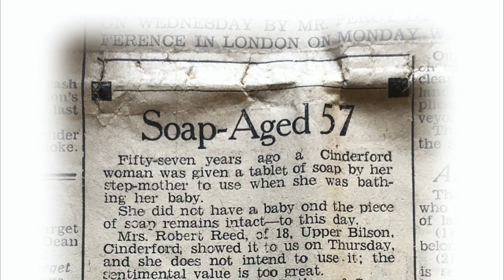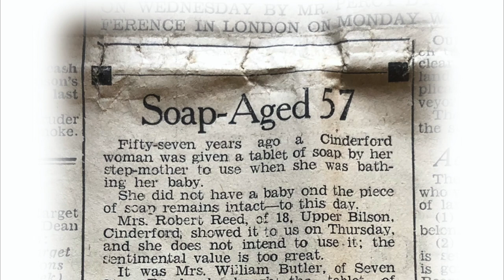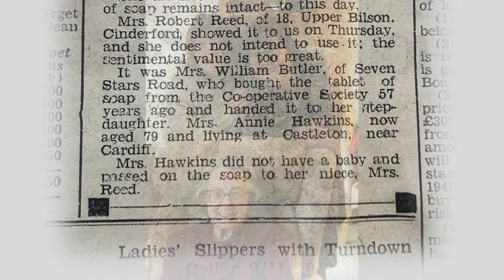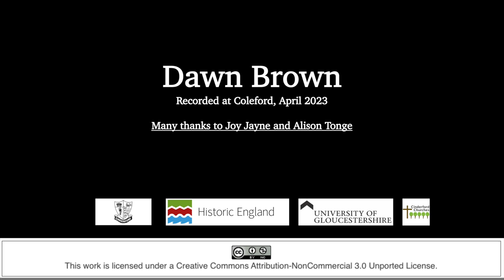A Bilson Soap Story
Dawn Brown explains the origins of a very special family heirloom.